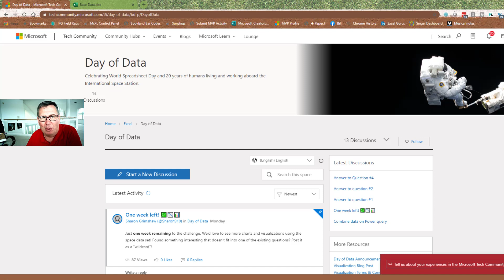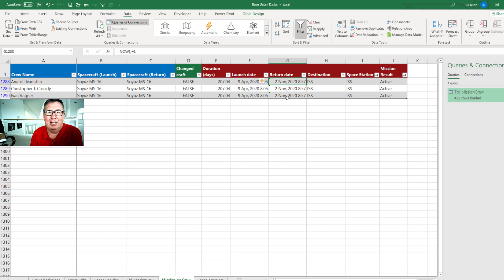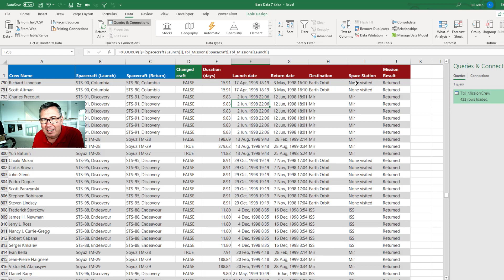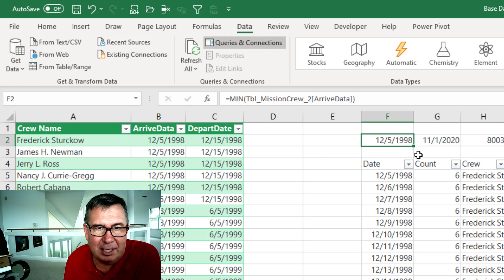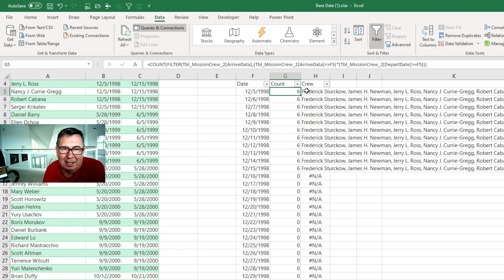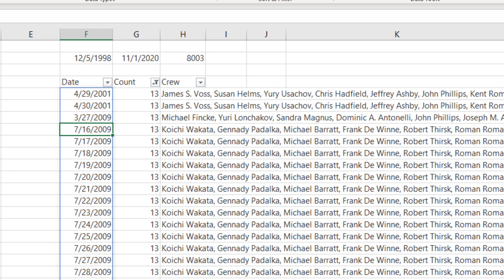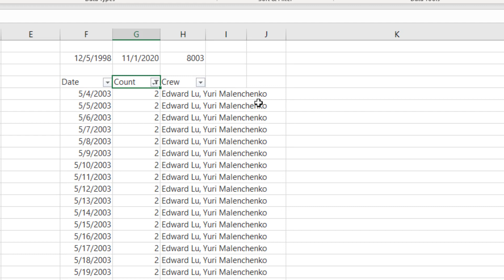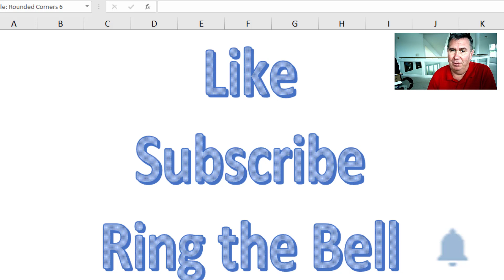Excel - Has There Really Been Someone On The ISS For The Last 20 Years - Episode 2377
Microsoft Excel Tutorial: Analyzing NASA data for humans in space.

In episode 2377 of the Learn Excel from MrExcel Podcast, the presenter discusses Microsoft's celebration of 20 years of continuous human presence on the International Space Station (ISS). He highlights the availability of a free data set related to this milestone and mentions an ongoing data visualization contest.

The presenter then embarks on a journey to determine if there have indeed been people on the ISS every single day since November 1st, 2000. He explains the challenges he faced while analyzing the data and the assumptions he made regarding arrival and departure dates.

To tackle this analysis, he uses Power Query to filter and manipulate the data, creating a dataset with information about the crew, arrival dates, and departure dates. He employs functions like MIN, TODAY, SEQUENCE, FILTER, COUNT, and IFERROR to determine the number of people on the ISS each day.

The results reveal that, during the past 20 years, there were always at least two people on the ISS, with occasional peaks of 13 individuals. The presenter also examines the most common number of crew members, finding that six people were most frequently on board.

In conclusion, the presenter congratulates the astronauts who have been part of the ISS mission and celebrates the international collaboration that has maintained a continuous presence on the station.

He encourages viewers to download the provided data set, participate in the data visualization contest, and engage with the video content.

This video provides a fascinating analysis of the occupancy of the ISS over two decades, using Excel functions and Power Query to gain insights from the available data set.

Today (November 1, 2020) marks 20 continuous years of having a human on the International Space Station (ISS). For today's video, I explore the NASA data set to see: (a) Has there really been someone on the ISS every day? (b) What is the most people aboard the ISS? (c) What is the fewest number of people aboard? (d) What is the most common crew size? Along the way, you will see some Power Query, Date.AddDays, the FILTER function, and more.

This video answers these common search terms:
ISS crew size
Number of astronauts on the International Space Station
Average ISS occupancy
Typical ISS crew count
ISS astronaut team size
Space station crew statistics
International Space Station occupancy
Duration of human presence on the ISS
Years of continuous habitation on the International Space Station
Length of time people have been on the ISS
How many years have astronauts been on the ISS?
History of human habitation on the International Space Station
Space station inhabitancy duration
ISS crew mission history
International Space Station living record
Years of continuous stay on the ISS
Space-themed STEM projects for classrooms
Hands-on space science activities for students
Educational space projects for schools
STEM lessons about space exploration
Space-themed science experiments for kids
Classroom space activities for STEM learning
Astronomy STEM projects for students
Space science fair project ideas
Interactive space STEM activities
Outer space-themed classroom experiments

(0:00) Walkthrough: Analyzing NASA Data in Excel
(0:10) 20 Years of People Living in Space
(1:10) Mission by Crew data from NASA
(2:23) How long after launch do astronauts arrive at the ISS
(3:13) Power Query to get only ISS records
(3:40) Date.AddDays in Power Query
(4:12) MIN and TODAY functions
(4:32) FILTER function with two conditions
(5:07) Days with no one on the ISS
(5:44) Count people on ISS for every date
(6:05) ISS crew size of 2 to 13 people
(7:26) How many people are usually on the ISS?
(7:49) Most common crew size on the ISS
(8:54) Clicking Like really helps with the algorithm